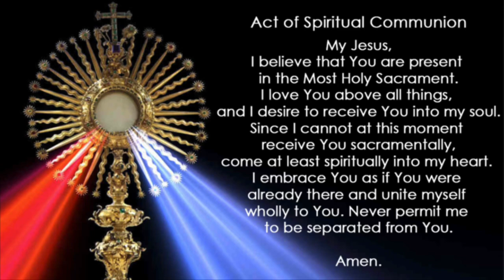Holy Mass @St. Mary's ( October 20, 2020 - St. Margaret Mary Alacoque)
Memorial of St. Margaret Mary Alacoque, Religious